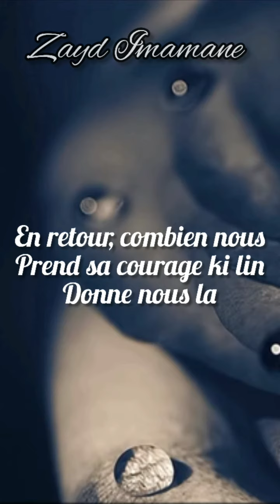Qui sanla pou contan ou plis qui Allah ? | Zayd Imamane